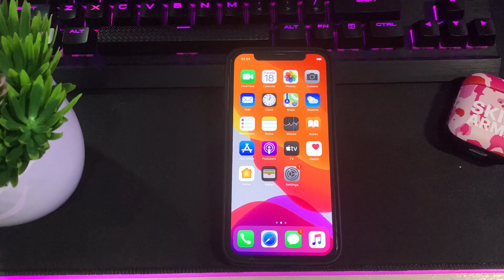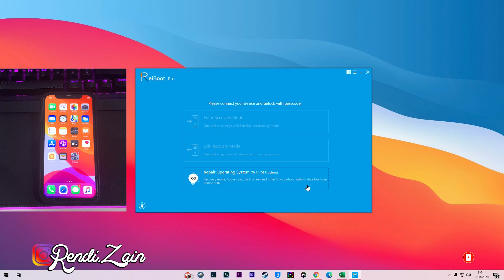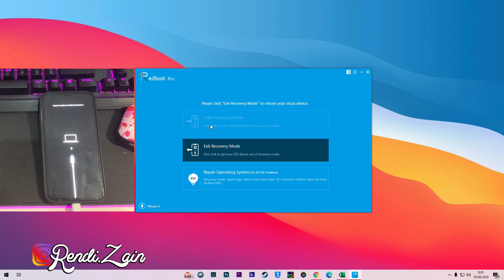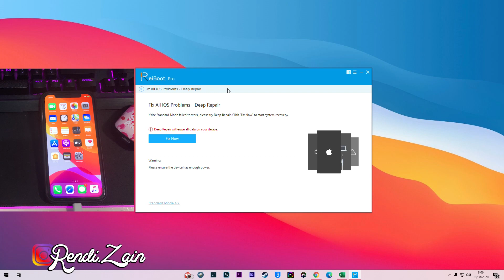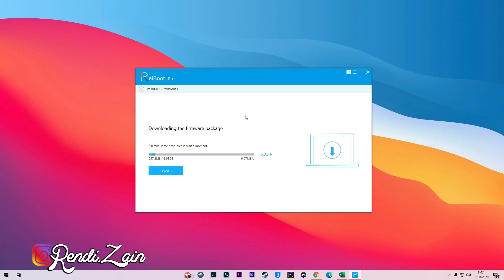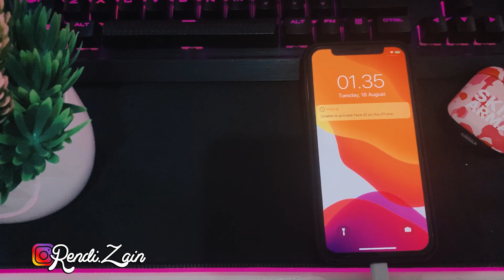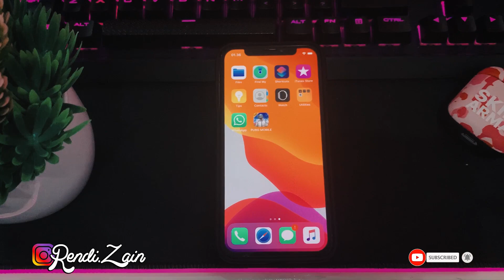How to fix iphone 12 freeze logo apple after update iphone stuck in restore mode/ Black Screen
Halo Cuy,
Jadi di video ini gw bakalan kasih tutorial gimana caranya ngatasin iphone kalian kalau saja stuck di logo apple, stuck di recovery mode, dan black screen/bootloop tanpa harus kehilangan data file kalian. Penasaran caranya? yuk simak!

iphone repair free software
stuck on Apple logo
bootloop
freeze screen
black screen